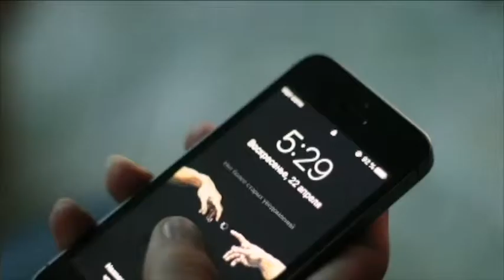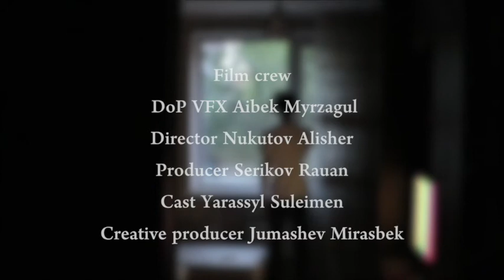PETR - Hero | СНЯТЬ ЗА 48 ЧАСОВ - 2018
Описание: Молодой парень пытается понять ситуацию, в которую он попал.

Команда: PETR
Режиссер: Нукутов Алишер
Сценарий: Нукутов Алишер
Монтаж: Мырзагул Айбек
Оператор: Мырзагул Айбек
Звук: Сериков Рауан